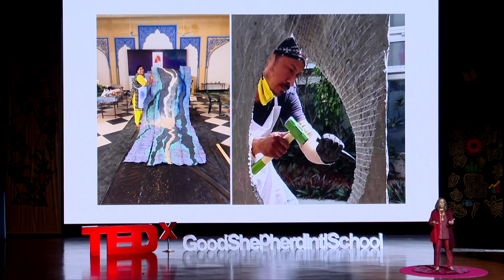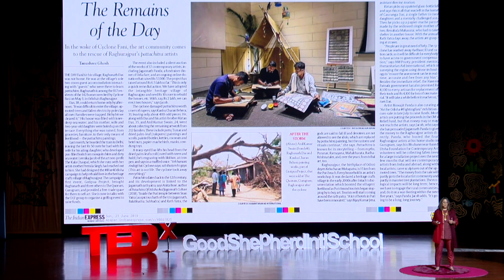Sustainability through Art and Culture | Leenika Jacob | TEDxGoodShepherdIntlSchool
Leenika Jacob in her talk speaks about how Art and culture play a significant role in promoting sustainability by creating awareness through theatrical performances and different Art works. She begins by talking about her journey of how she was born and brought up in Bulandshahr and states that as she grew up the landscapes of her city changed drastically. She discusses the major climate changes that India has been experiencing and how there has been a severe change in India’s biomes. She goes on to discuss a few works of Art and Culture which have been dedicated to these issues. A few of the works she talks about include ‘Kala Pani’ a theatrical performance, ‘Raghurajpur- A Heritage Village’, The Camel’s Path by Dr. Paula Sengupta, etc.
 Leenika Beri Jacob is a graphic designer, rural and social communication account planner, and the co-founder and managing trustee of Kala Chaupal Trust. She has over 20 years of experience in the field of communication, with a focus on social impact. Leenika is a Rex Karamveer Awardee and has spoken at various forums on the role of culture in addressing the climate crisis. She is a mother of three and believes in reinvention based on the principles of purpose.
In her TEDx talk, Leenika will discuss the intersection of arts, culture, and sustainability. She will share her insights on how we can use culture to raise awareness about environmental issues and to inspire people to take action. Leenika is an inspiration to us all. This talk was given at a TEDx event using the TED conference format but independently organized by a local community.